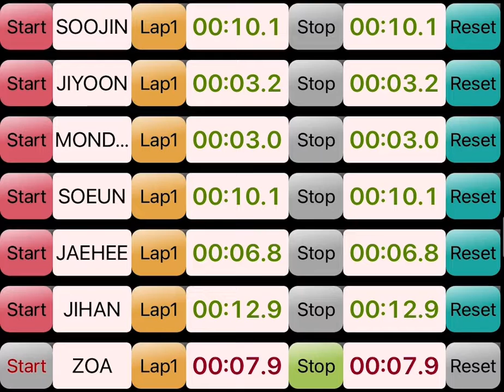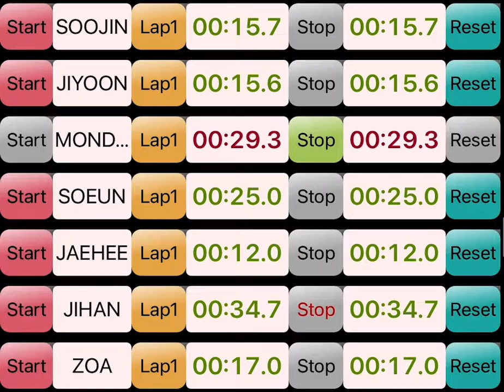Weeekly - Ven para (LINE DISTRIBUTION)